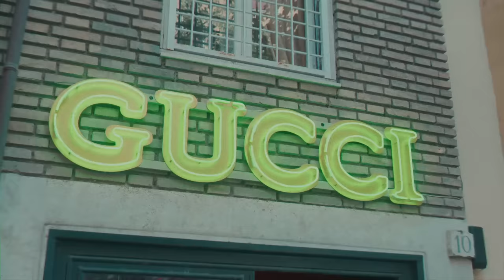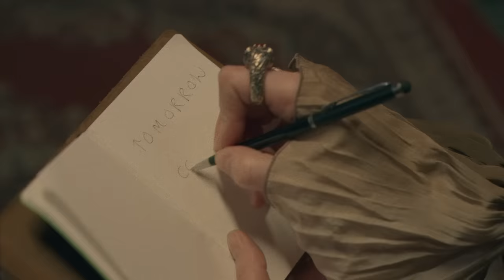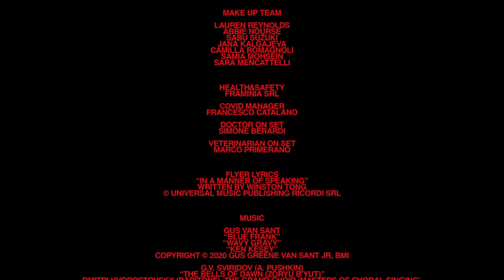Episode 6: At The Vintage Shop | Featuring Florence Welch | Ouverture Of Something That Never Ended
On the streets of Rome, Silvia discovers a vintage shop with a neon Gucci sign in the window. As she and a diverse cast of customers begin to try on clothes from the racks, an enigmatic woman walks into the store, played by singer and songwriter Florence Welch. The visitor writes out fragments of a poem on pieces of paper, and tucks them away inside the garments.

MUSIC CREDITS

""Blue Frank""
""Wavy Gravy""
""Ken Kesey""

G.V. SVIRIDOV (A. PUSHKIN)
“The Bells of Dawn (Zoryu b’yut)”
Dmitri Hvorostovsky (baritone), The Grand Choir ‘Masters of Choral Singing’, Lev Kontorovic (Conductor)
Courtesy of NAXOS Deutschland

KIM GORDON
“Fifty Shades Of Green”
Written by Gordon, Kim A
Published by: Kobalt Music Publishing Worldwide Ltd obo Forgetful Songs [BMI]